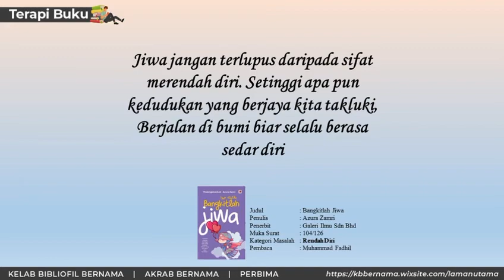terapi buku siri 21 / 2022